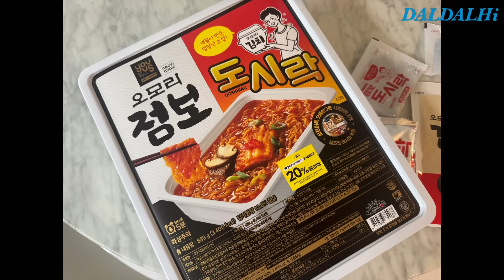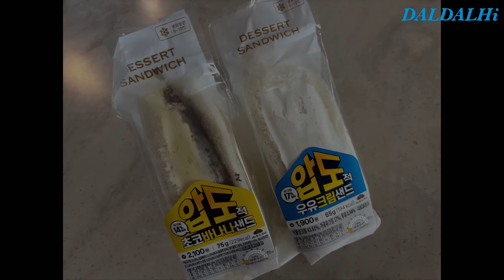SUB) 디저트 먹방 브이로그 크림 맘모스롤 투떰즈업 쉬폰산도 편의점먹방 오모리점보도시락 도전먹방 DESSERT MUKBANG VLOG CREAM DONUTS デザートモクバン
안녕🖐🏾
달달하이입니다😘😘

매일매일 달콤하고 맛있는 디저트를 먹고
솔직한 리뷰 영상으로 만들게요!!

매주 “화요일” 저녁8시에 만나요✊🏾
Hey🖐🏾 guys:)
DALDAL..Hi😘😘

Eat sweet and delicious desserts every day
I will upload an honest review video!!

See you every tuesday at 8pm✊🏾
こんにちは🖐🏾
DALDAL..Hi😘😘

毎日甘くておいしいデザートを食べる。
率直なレビュー動画をアップロードします。!!

毎週火曜日の夜8時に会いましょう✊🏾

인스타그램..⭐️
daldalhi_daldalhi

⏰타임라인⏰

0:16:25  모모스위츠🤎🤎
순우유도넛 4000원
티라미수도넛 4000원
산딸기도넛 3800원
딸기생크림도넛 4200원
초코쉬폰산도 4800원
티라미수쉬폰산도 5200원
블루베리쉬폰산도 4800원
복숭아요거트쉬폰산도 4800원

6:13:29  스몰럭😘😘
1box 4개입  32000원
딸기생크림,후르츠생크림

8:34:02  gs편의점🍜🍜
오모리점보도시락 19600원
오뎅한그릇증정품!!

12:24:02   투떰즈업(택배가능🚛🚛)
흑임자롤 4900원
블루베리롤 4700원
얼그레이초코롤 4700원
피스타치오롤 4700원
맘모롤 4600원

16:11:00  너로다🍓🍓
생딸기찹쌀떡통팥과요거트크림의만남
2개 11000원

17:53:06  cu편의점🫶🏽🫶🏽
압도적우유생크림샌드 1900원
압도적초코바나나샌드 2100원